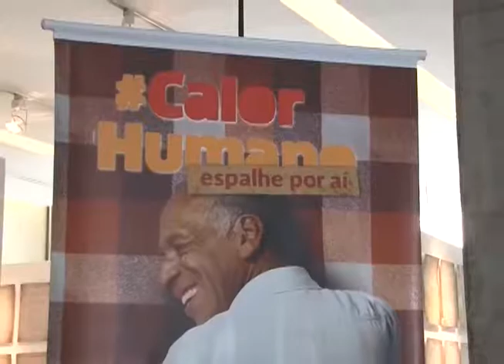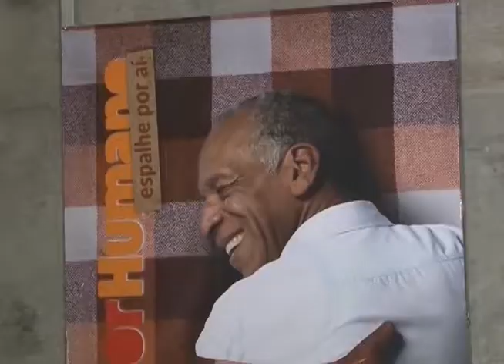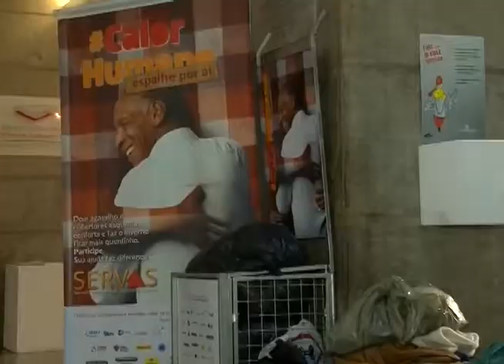Calor Humano (425)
Em 2016 o TJMG recolheu mais de 500 agasalhos e acessórios de inverno para doação. Neste ano, o tribunal mineiro se mobiliza novamente para proteger do frio a população necessitada.